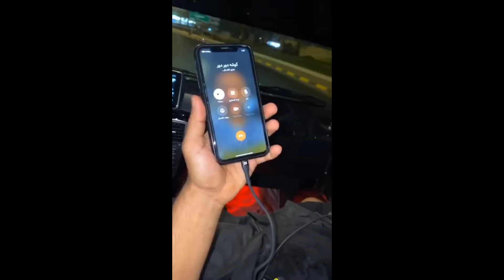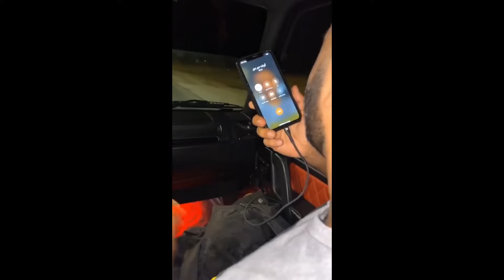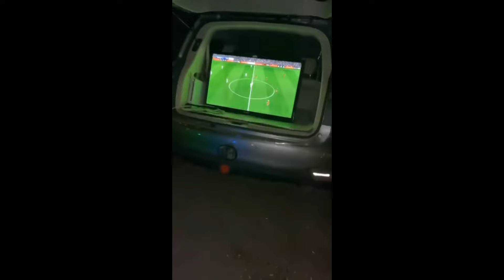Funniest People In The World|Part#106.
Abduu slap Alawi as he was playing guitar.